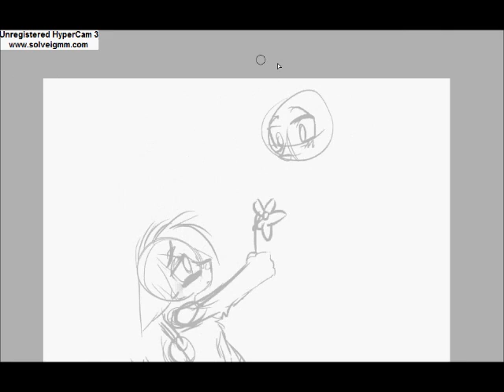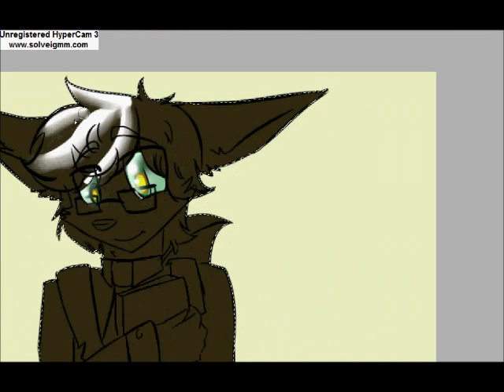love me seimei Speed paint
Song is Love me Cheerliee WoodenToaster and TheLivingTombstone

Characters Maaka and Seimei

Tablet Bamboo capture

Recorder Hypercam3

DeviantArt: TheTwistedCartoonist